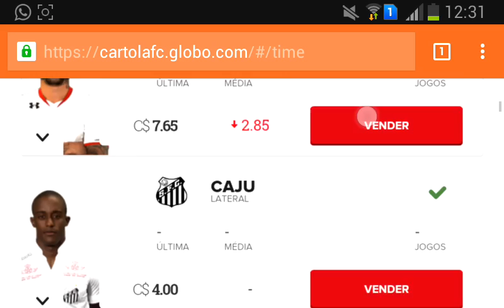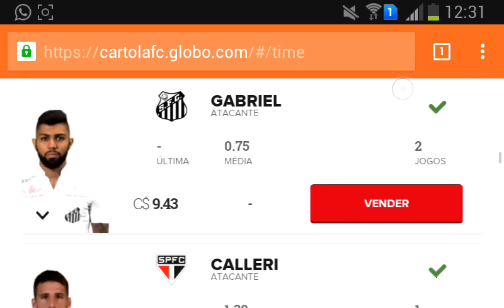TIME DEFINITIVO #8 RODADA